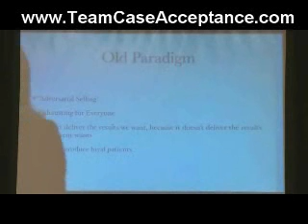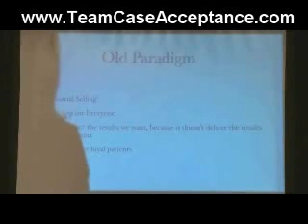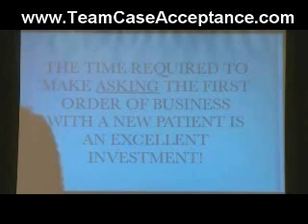Wendy Briggs|Team Case Acceptance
Free DVD Reveals the Truth About Lost Money that is Walking Out of Your Office Right Now.  Close the Door on Missed Opportunity Forever!